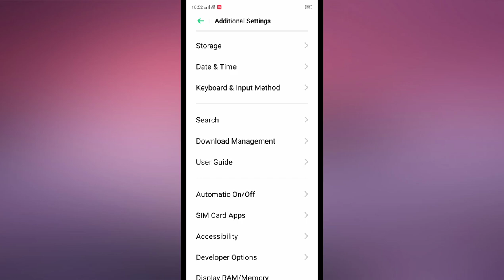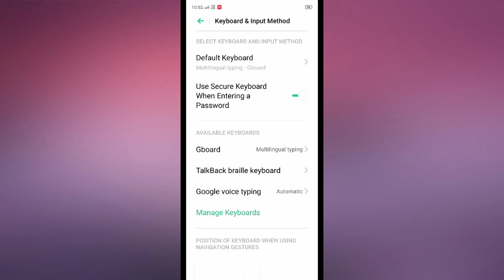Vivo Y12 , Vivo Y12s , Keyboard setting How to use and change keyboard